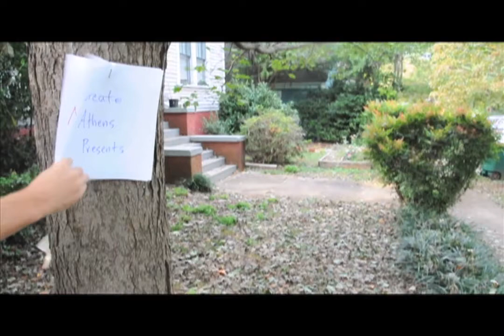Create Athens Presents: Mr. Green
Athens Area Habitat for Humanity has been a vital part of the Athens community since 1988.  Along with providing affordable homes with interest free mortgages to families in need, the Habitat ReStore is a thrift store that takes in donated new and used home furnishings and sells them at up to 90% of retail cost.

The Restore offers a wide selection of furniture, building supplies, home décor, appliances, books, clothing and more, giving the community an active venue for reusing and recycling building materials and home furnishings that would otherwise be thrown away.

Mr. Green has played a major role in extending the effectiveness of the ReStore as a recycling venue by refurnishing furniture that would previously be unable to sell.  Mr. Green uses his years of woodworking experience to restore broken and scratched furniture.  His creativity and passion has helped the ReStore both increase its sales and decrease the amount of furniture that would otherwise end up in the trash.

Items in the store that have been restored by Mr. Green will have the signature green Mr. Green label.  Those items don't tend to sit around in the store too long before they are scooped up.

For more information on Athens Area Habitat, the ReStore, and Mr. Green